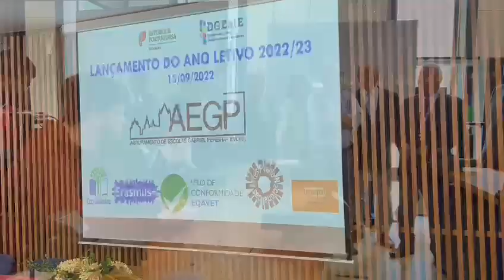Novo ano letivo arrancou oficialmente com o Primeiro Ministro em Évora! Veja aqui o VÍDEO!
O Primeiro-Ministro, António Costa, acompanhado pelo Ministro da Educação, João Costa, e pelo Secretário de Estado da Educação, António Leite, presidiu hoje à cerimónia de abertura do ano letivo 2022/2023, na Escola Secundária Gabriel Pereira, em Évora.

O Alentejo foi o local escolhido por Costa para dar o "pontapé de saída" no ano letivo 2022/2023 que hoje começou na maioria das escolas do País.

A Rádio Campanário esteve presente e mostra-lhe alguns momentos da cerimónia: